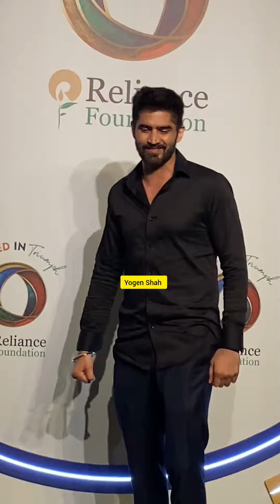neeraj Chopra & Vijender SinghAt Reliance Foundation Celebrate India’s Olympic & Paralympic Athletes